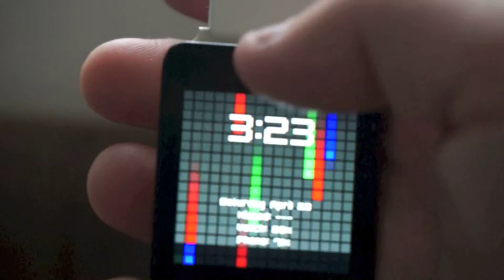【Watch Face】こっちの方のデジタル『 Color Grid Watch Face 』【Android Wear】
【Color Grid Watch Face】